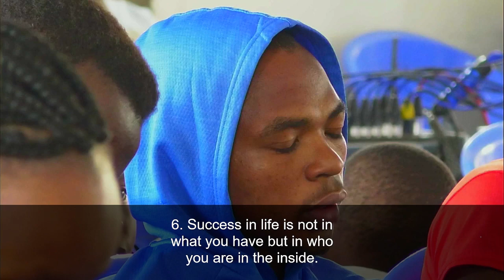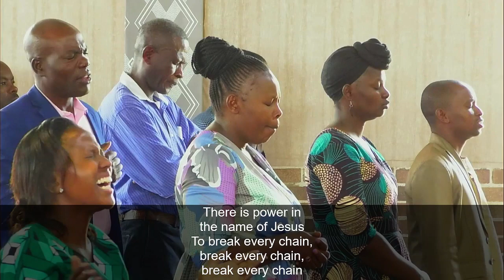BREAKING MENTAL STRONGHOLDS Pt 3 | Rev. Joseph Mwangi | PMI Thika Road | 09th July 2023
2 Cor. 10:4-5 | Eph. 4:17-24

GIVING DETAILS
OFFERINGS AND TITHES
EQUITY: PAY BILL NO.247247

DEVELOPMENT ACCOUNT (COOP BANK)
PAY BILL 400200
AC. NO.01128274422200